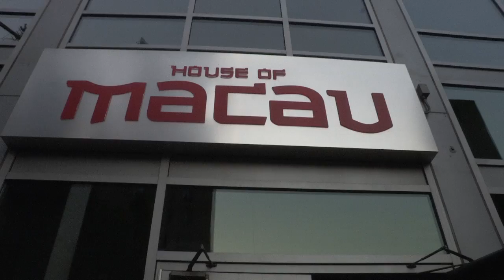Howard Hewett Unsung Viewing Party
Howard Hewett's Unsung viewing party.